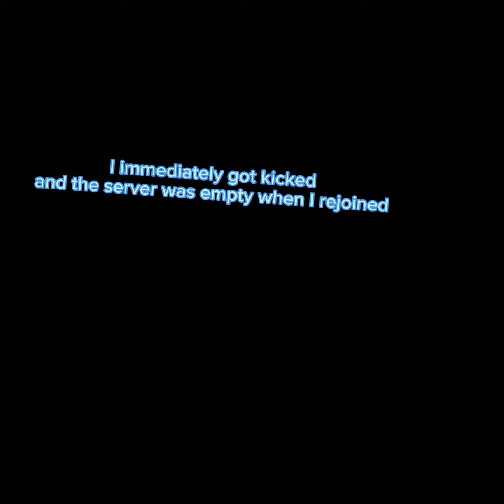I found a skin walker!!! (cube runners) 😰